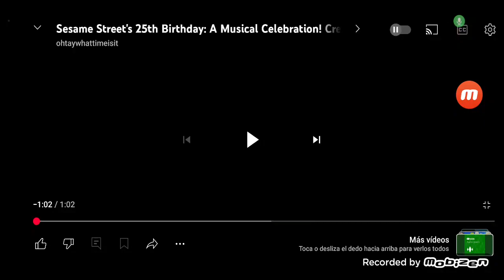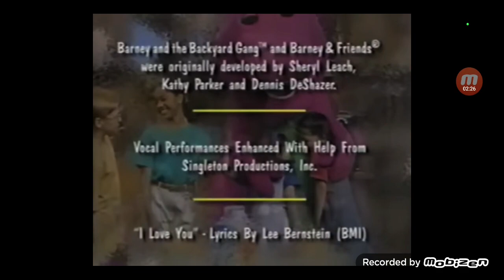Jam A Musical Celebration Song - Sesame Street - Barney 1 2 3 4 Seasons song